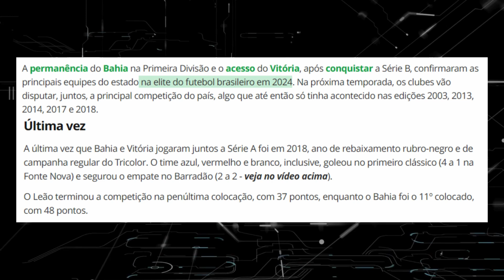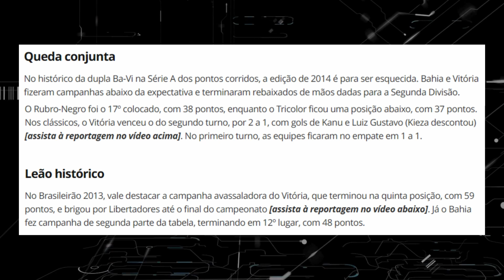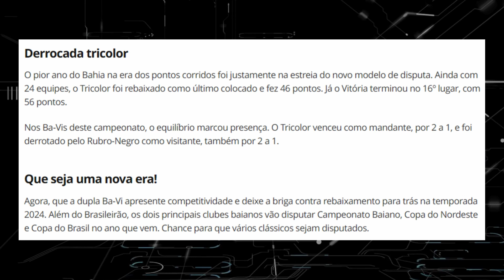QUEM FARÁ A MELHOR SÉRIE A EM 2024?